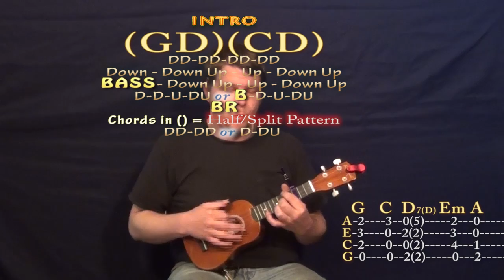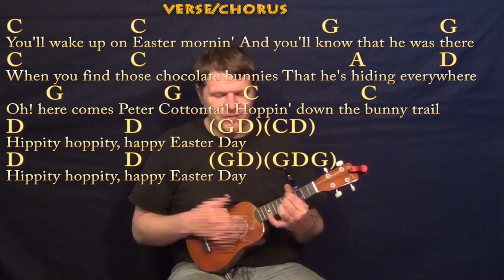Peter Cottontail (Gene Autry) Ukulele Cover Lesson with Chords/Lyrics - Capo 3rd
... munsonmusiclive music lesson cover SONGBOOKS